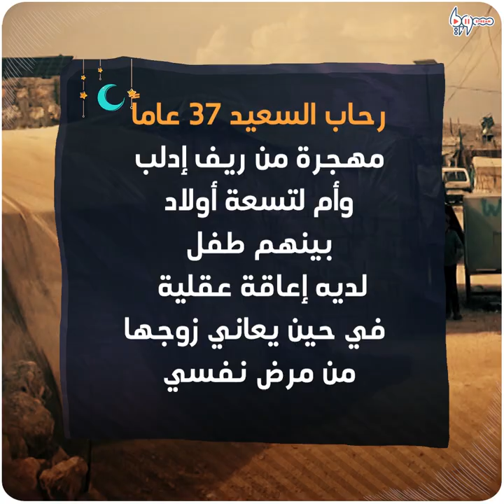فتة فروج.. إفطار اقتصادي وشهي تعده أم أحمد لعائلتها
رحاب السعيد، أم أحمد، مهجرة من الهبيط بريف إدلب، تعد لعائلتها "فتة دجاج"، كونها أكلة اقتصادية تشبع أولادها التسعة.

يمكنكم متابعتنا عبر وسائل التواصل الاجتماعي المختلفة:
فيس بوك: